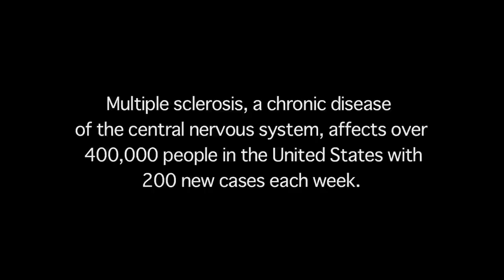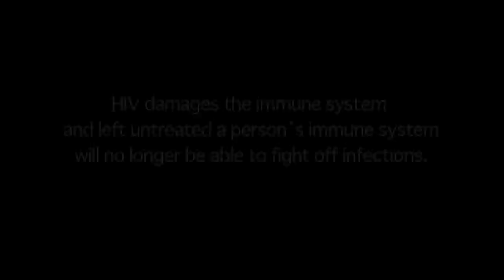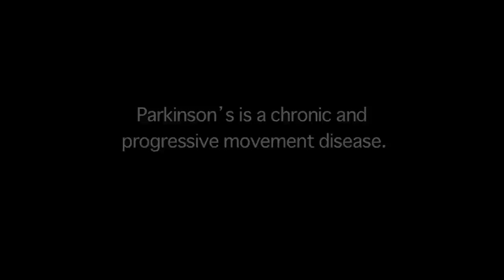UNMC Neuroscience Clinical Trials